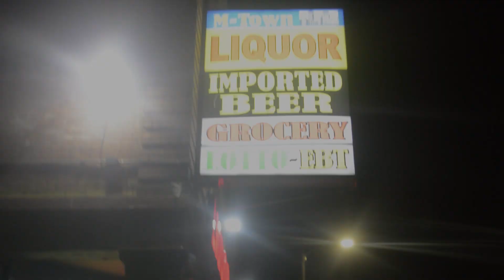DBoy x Rockion Regg - Talkin Crazy